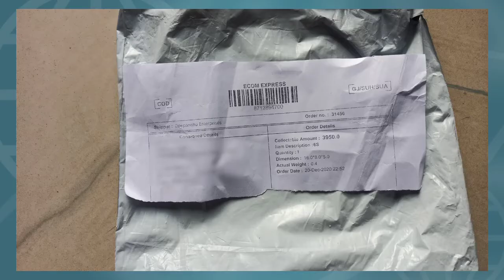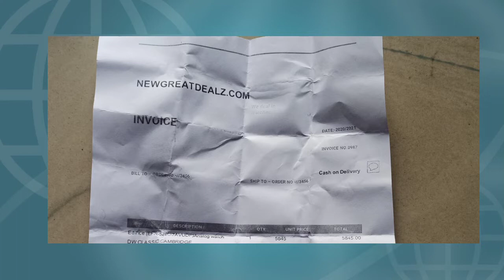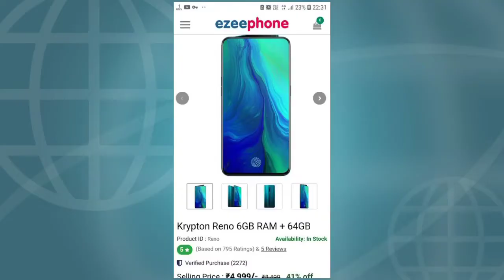iPhone 6s Only 3950₹ - Facebook Instagram SCAM..??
Hello Guys Aaj Me Aapko Es Video Me Batane Wala Hu iphone 6s 3950₹ me instagram or Facebook Me Ad Aa Raha Hai Ye Ek Scam Hai Aap Scam Se Kaise Bach Sakte Hai Es Video Me Bataya Gaya Hai

🙋GEAR i USE 🎥
My Mic
My Tripod

📝TOPIC COVERS
1) iphone 6s scam
2) online products buy step follow
3) online scam se kaise bache
4) finalgood.in iphone 6s scam
5) facebook instagram ad scam

*IMPORTENT NOTICE*
Aadarsh Shukla